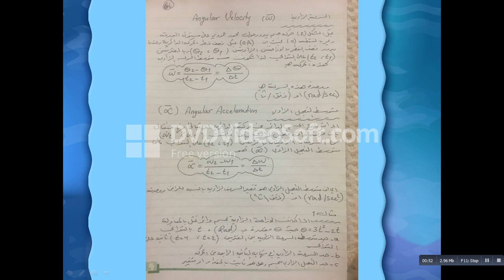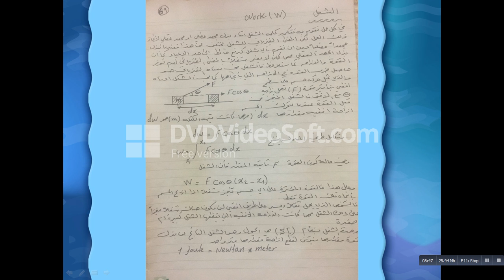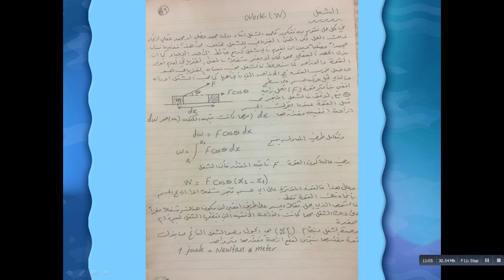المرحلة الاولى- المحاضرة السابعة فيزياء عامة نظري جزء ثاني _ أ.م.د. مهند خير الله